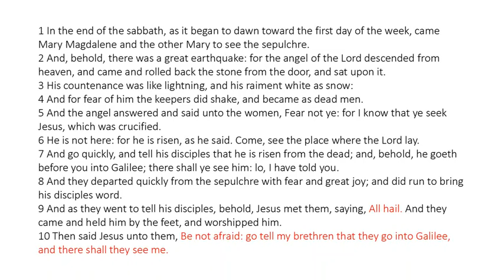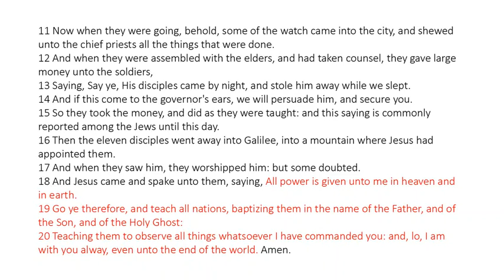Matthew 28 - King James Bible - Read Along Audio